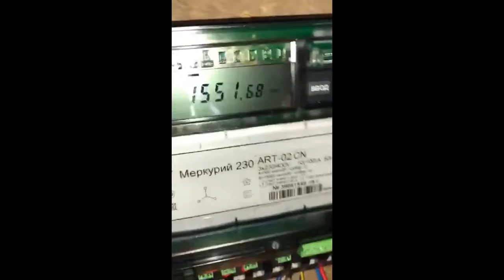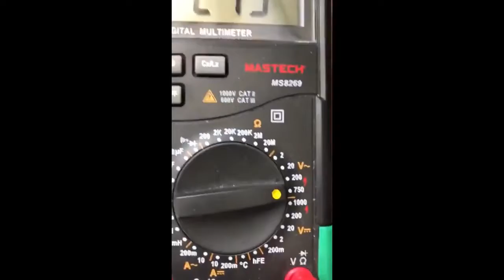с этим максимум электро халявы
- это параллельный канал, а если хотите сократить расходы на оплату счетов за электроэнергию то в этом вам поможет устройство для экономии электроэнергии. Особенно актуальной покупка прибора для экономии электричества будет для владельцев частных домов, для офисов и производств. Однако пригодится прибор для экономии электроэнергии и тем, кто проживает в квартирах. Купить весь спектр предлaгаемых устройств можно на нашем сайте, оформив заявку в интернет-магазине. Выберите, всё, что вам понравилось в каталоге, сложите в корзину и оформите свой заказ. Свой заказ вы можете подобрать на сайте или оформить на и потом просто дожидаться своей посылки. Также рекомендуем ознакомиться с инструкцией по применению и установке устройства МИМ, а из статей узнать как МИМ работает и за счёт чего экономит.